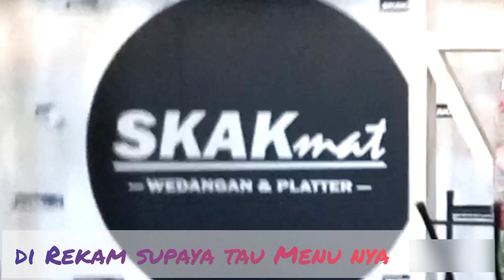PasDolbar SKAK mat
dolan bareng di Menu SKAK mat  pilih suka suka dan ngobrol bareng baksos kafenta 81 bersama kita sukses

pentingnya kuliah,
pertama masuk kampus,
hari pertama masuk kampus,
suasana kuliah s3,
s2 jadi dosen,
reuni 3,
reuni ugm